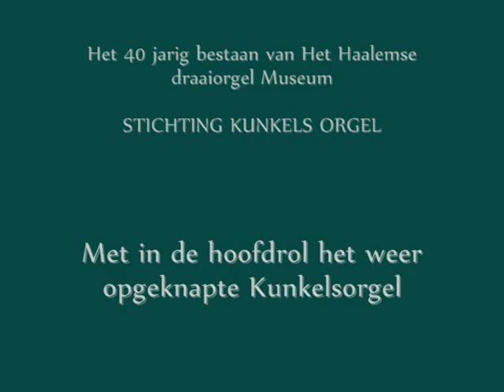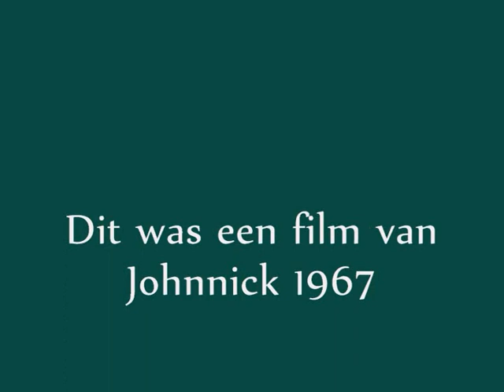Het 40 jarig bestaan van het draaiorgel museum SKO ( deel 1 )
Hierbij een video impressie van het  40 jarig bestaan van het Haarlemmer draaiorgel museum Stichting Kunkels Orgel. Met in de hoofdrol het weer opgeknapte Marenghi/ Carl Frei Kunkels orgel.  Het was zeer gezellig aldaar op zondag 04/10/2009 en iedereen die iets met draaiorgels van doen heeft was wel aanwezig. Zowel liefhebbers als beroepsmatig.